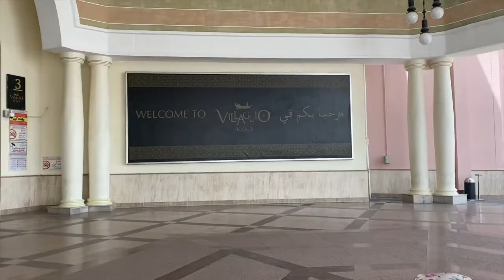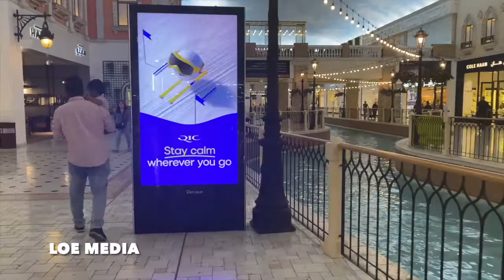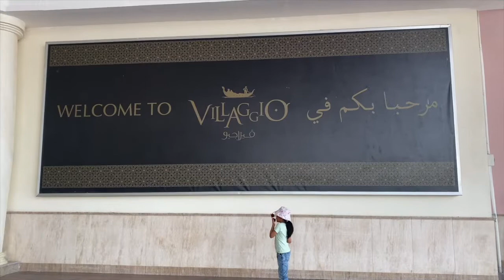Vlog 46 | ഖത്തറിലെ മാളിന് അകത്തു ഒരു തടാകം, അതിലൊരു ബോട്ട് യാത്രയും, വ്യത്യസ്ത അനുഭവം